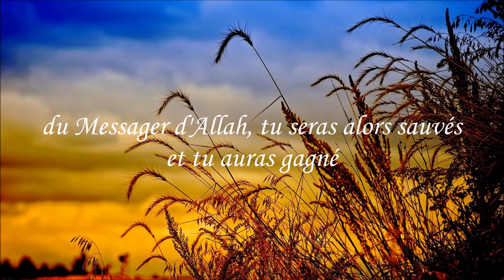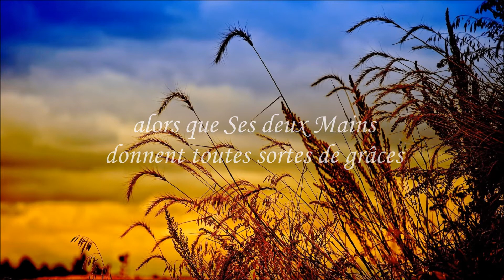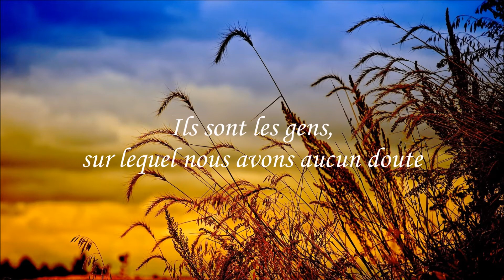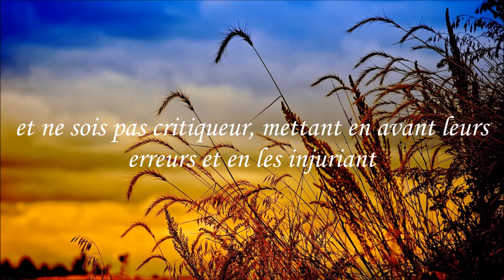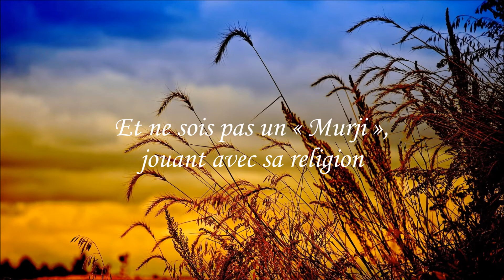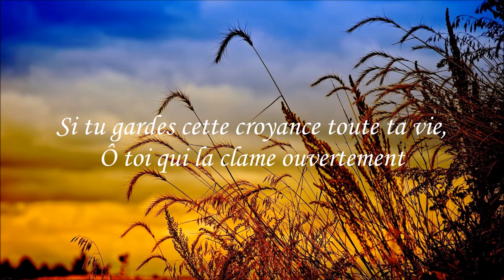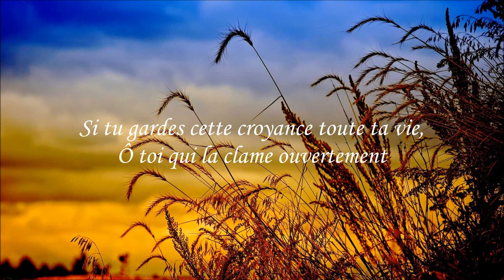AL-HAiYYA - Ibn Abi Dawud Sijistani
L’auteur du poème Al-Hâiyyah est Abou Bakr bnou Abî Dâoud As-Sijistânî connu sous le nom d’Ibn Abî Dâoud. Né en 230h et mort en l’an 316h qu’Allah lui fasse miséricorde. Il est le fils du célèbre Abou Dâoud